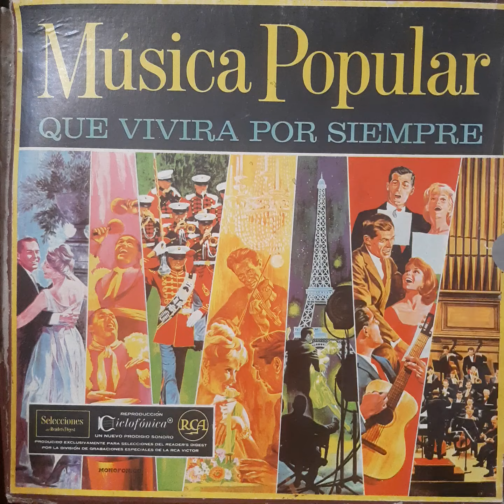coleccion musica popular que vivira por siempre chucho valdez orq. armengol disco 10/10 Manoenpez